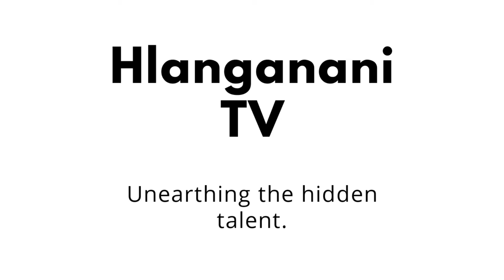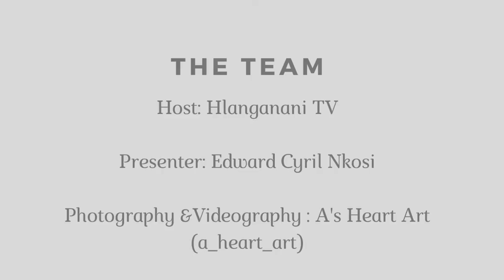Hlanganani TV interviewing Gudani Ranginyana Evans,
Hlanganani TV show is a media platform founded by EC Nkosi in 2020.

Artists and influencers are interviewed and they get to share their experiences and recipes to success.

We dig motivation and life lessons and get to unleash the talents to the world.